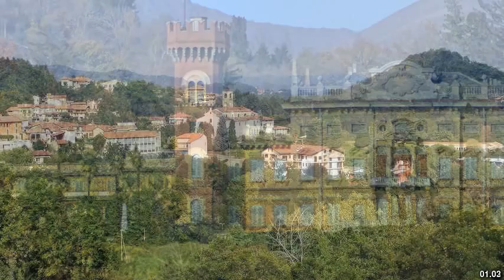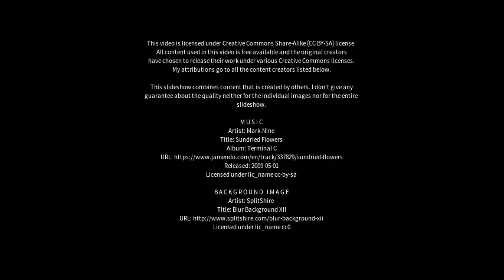Best places to visit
Best places to visit - Vigliano Biellese (Italy) Best places to visit - Slideshows from all over the world - City trips, nature pictures, etc.